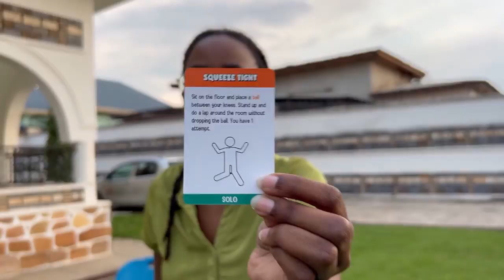Forcing my family into challenges...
Guys, I am back!!! And so happy to see an increase in subscribers after I was gone for so long!
So this video and a few next ones are showing my time back home in BURUNDI with family and loved ones!!!
Hope you enjoy our silly, joyful times!

Music credits
Video Link:

 • Much Higher - Cau...